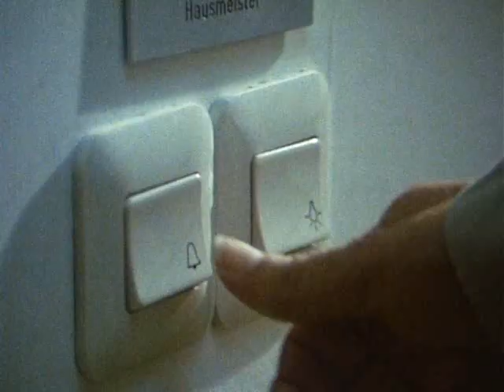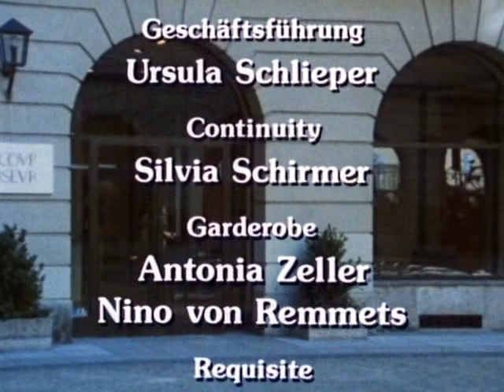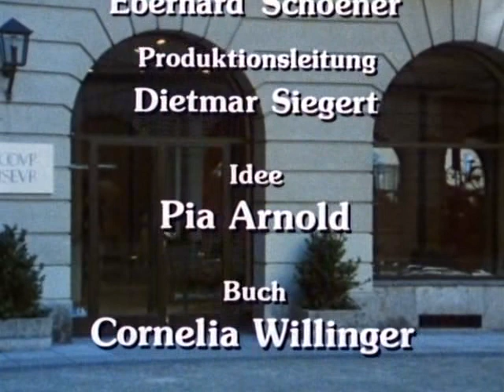Die Hausmeisterin E06 Alles beim Alten